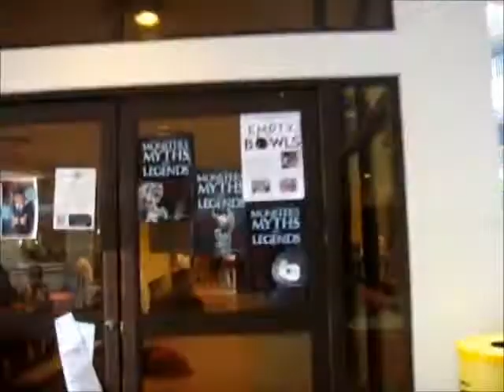gao zhong tour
keys